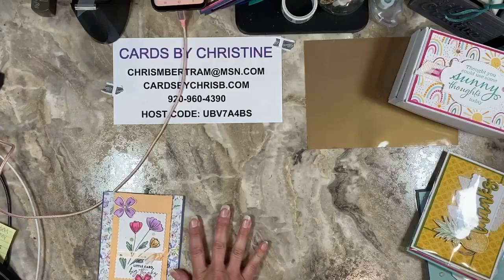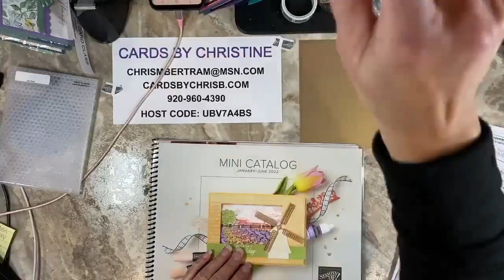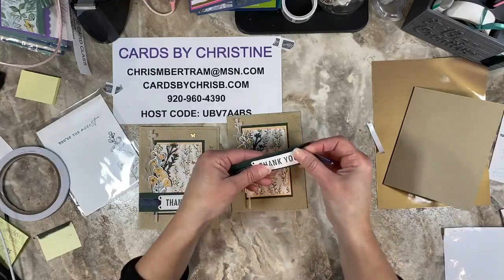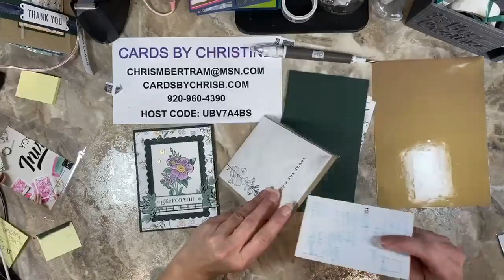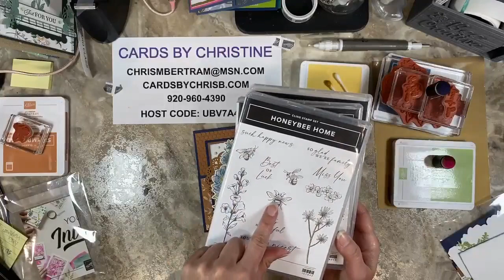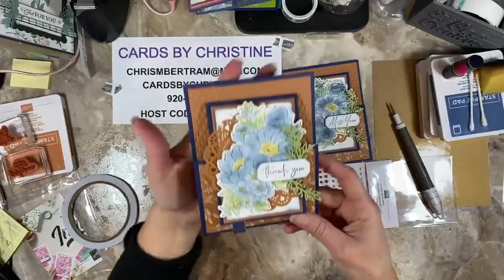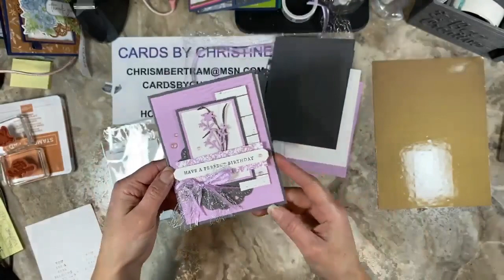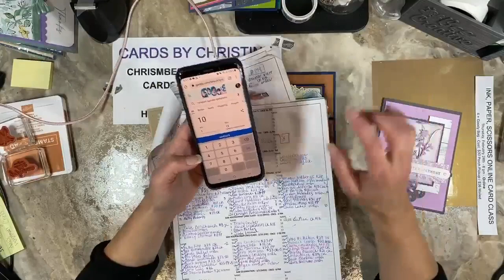Heart and Home Card Class with Cards by Christine